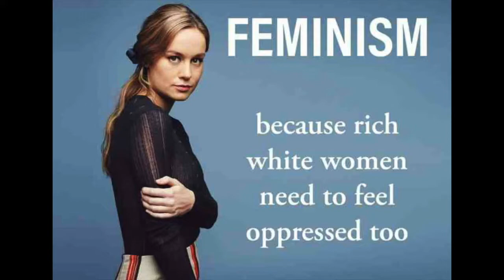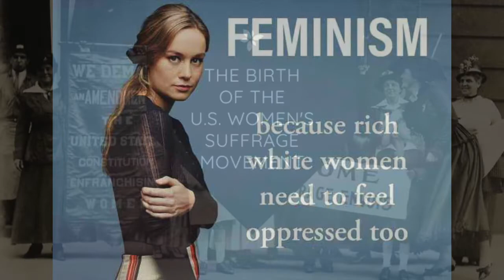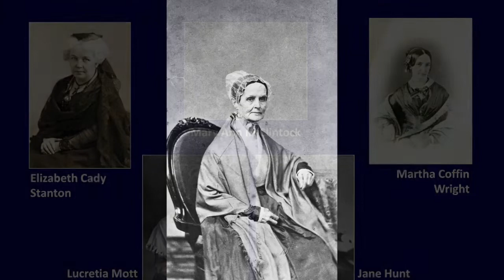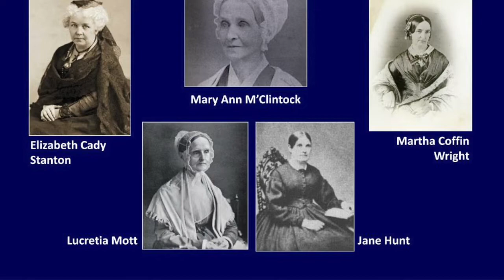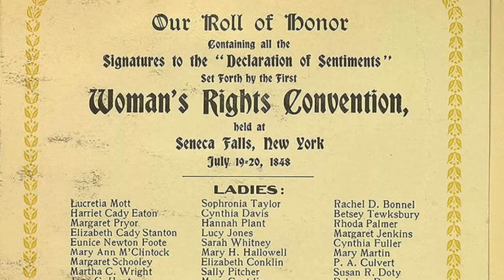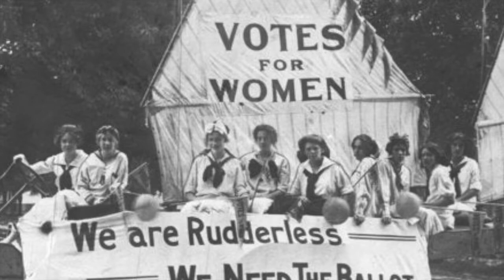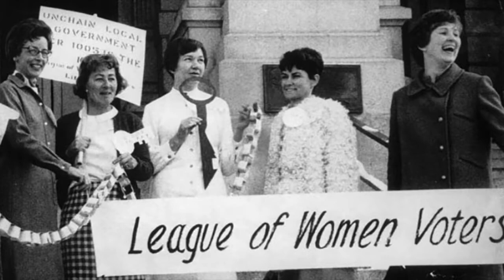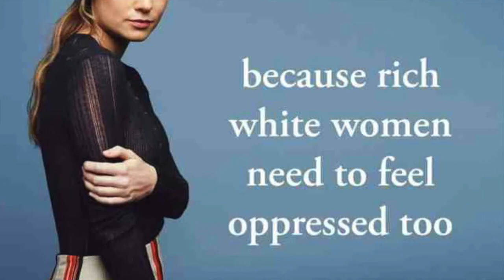Feminism is Not About Equality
A quick breakdown of the true history of the idea of feminism & women's rights.

Want to read more about it?:
World Anti Slavery Convention | London 1840

Seneca Falls Convention & the Declaration of Sentiments | NY 1848